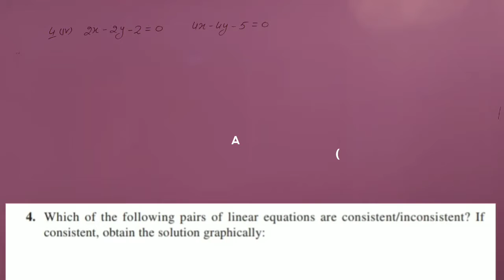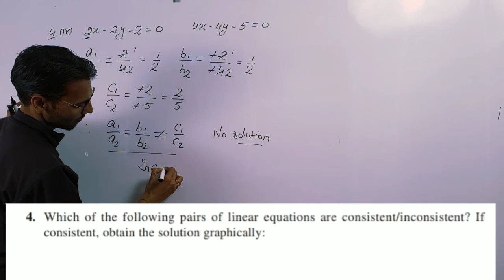Class 10 maths exercise 3.2 question no 4(iv)